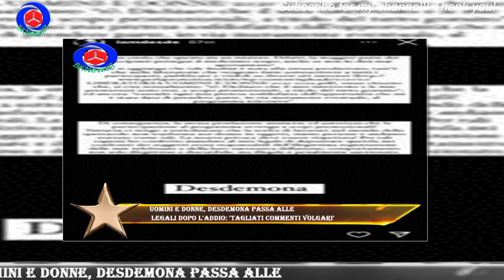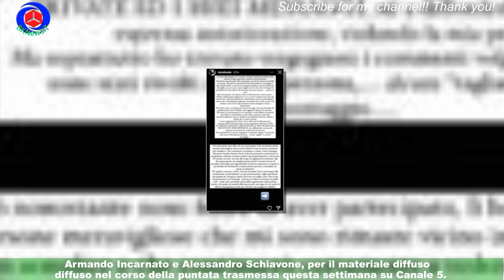Uomini e donne, Desdemona passa alle legali dopo l'addio: 'Tagliati commenti volgari'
Desdemona torna al centro dell'attenzione dopo la chiacchieratissima puntata di Uomini e donne del 15 marzo,dove è stata cacciata via dal programma per volere di Maria De Filippi. La dama del trono over è stata "smascherata" da una serie di audio che testimoniavano il fatto che stesse prendendo in giro la redazione del talk show Mediaset,